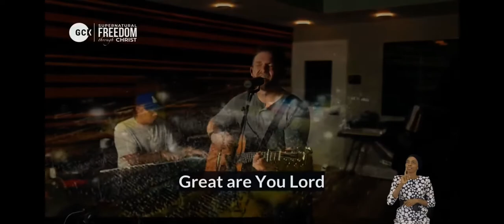AARON WILLIAMS SONG MINISTRATION || SUPERNATURAL FREEDOM || GCK DAY 3